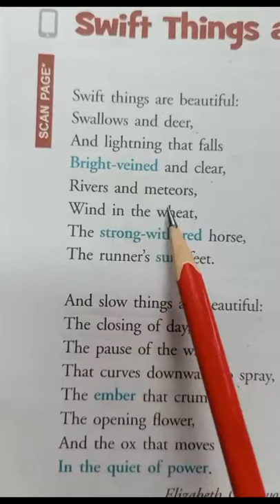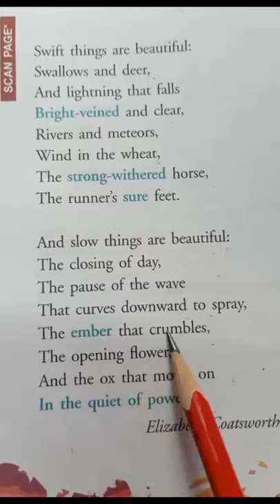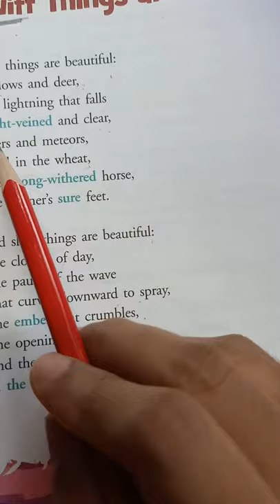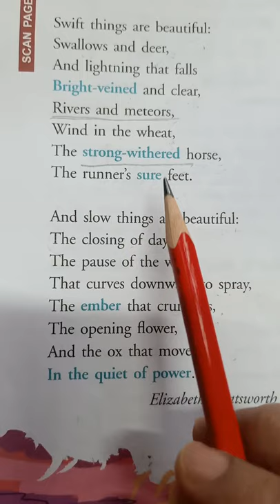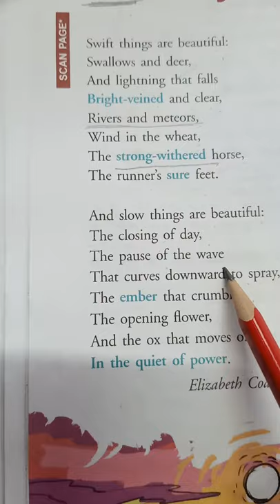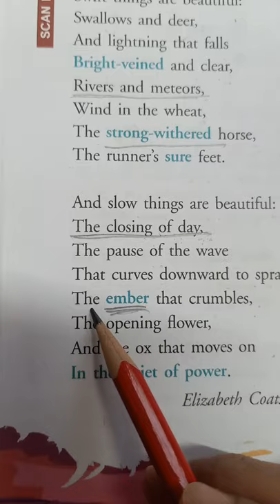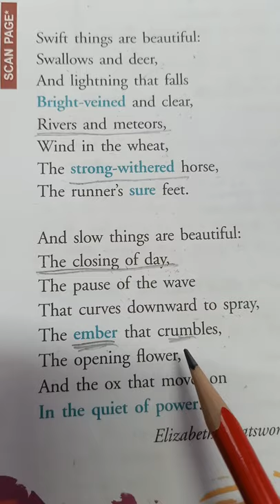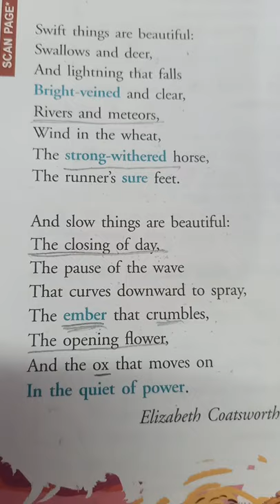STD- VI, English poem- Swift Things are Beautiful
line-wise explanation of the poem Swift things are beautiful